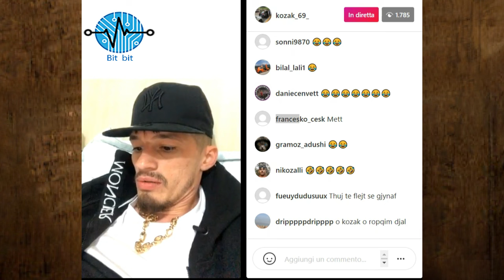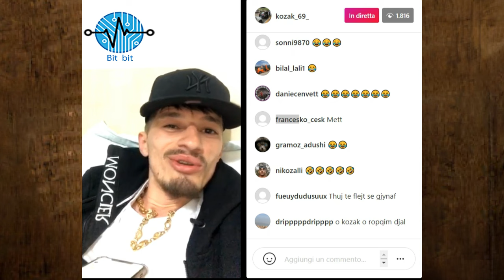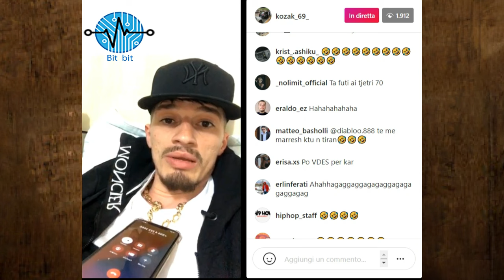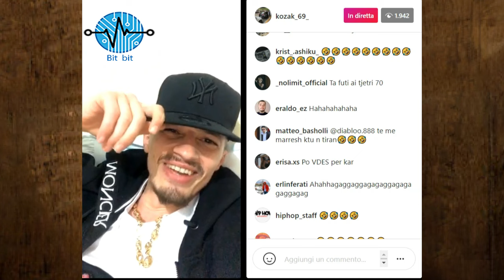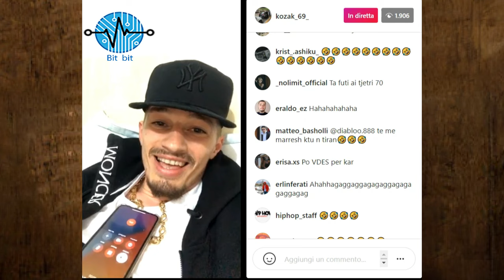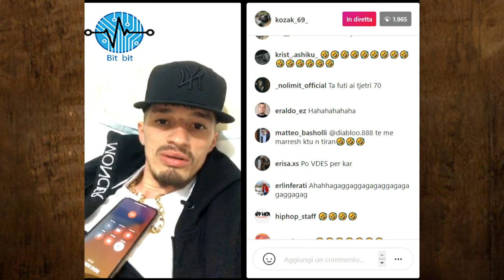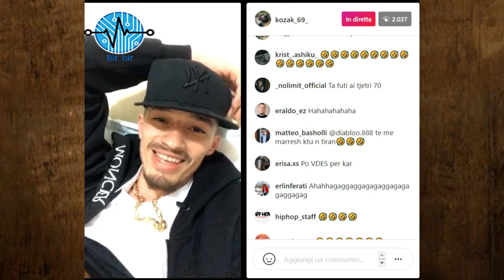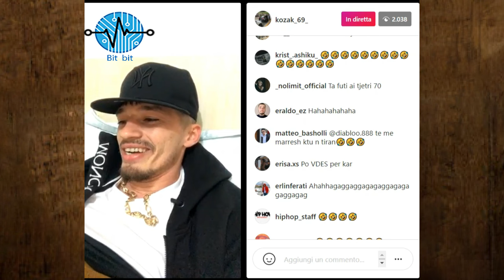Kozak tall trapin me taksistat ne telefon, por ne fund e peson keq. Taksisti e shan keq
0:00 intro
0:45 telefonata 1
2:04 telefonata 2
4:15 telefonata 3

***KUJDES***
Nese mendoni qe kjo video nuk duhet te jet ne YouTube mjafton vetem nje koment, pergjigjemi brenda 24 oreve , fleminderit per mirekuptimin

Nese nuk ju ka pelqyer lini nje koment duke then arsyen

Pasi kozak ben disa telefonata me taksist te ndryshem , ne fund e peson keq nga nje taksist i cili po e ndiqte live ne instagram tek sa ai po tallej me te